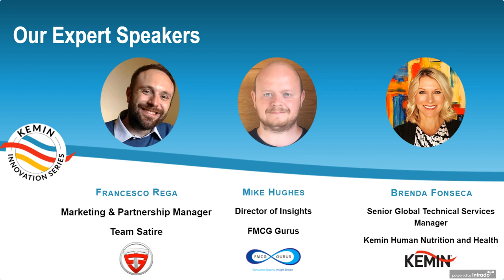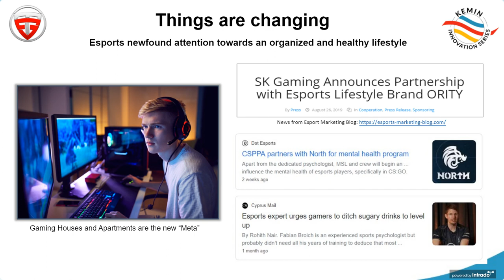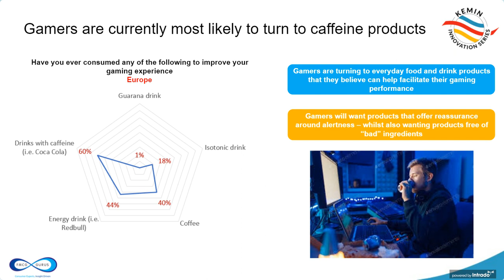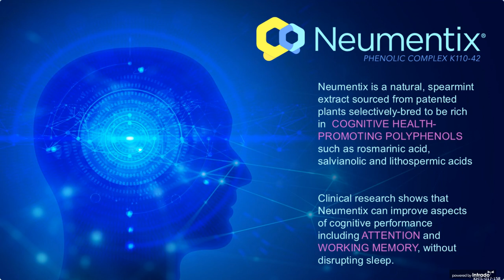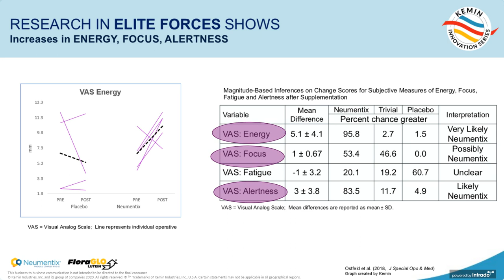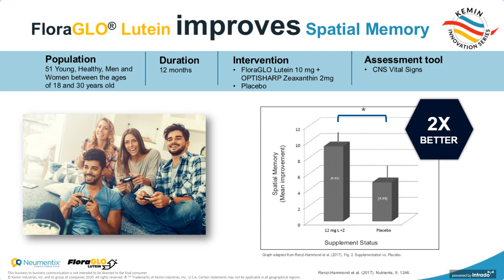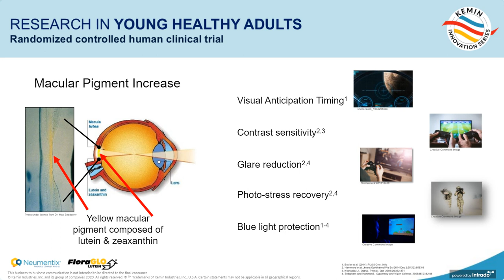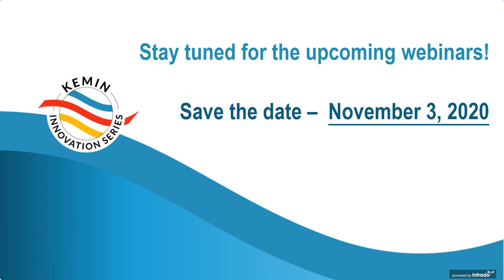Legendary Ingredients forging the path in eSports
Learn how Neumentix® and FloraGLO® two natural, plant-based ingredients, support key gaming abilities in eSports athletes. Improving focus, reaction time, target identification and blue light protection are key to improved play.

Key points from the first webinar of Kemin Innovation Series:
- Learn from gamers how eSports has become an organized mainstream global movement.
- Forge your path into eSports by learning all the latest insights of European Gamers
- Remaster the game with new product concepts combining the benefits of two unmatched and well-studied ingredients, FloraGLO Lutein and Neumentix Spearmint Extract.

00:00 - Legendary Ingredients forging the path in eSports
00:50 - Learn from gamers how eSports has become an organized mainstream global movement. Francesco Rega, Esports Marketing Specialist, Team Satire
12:09 - Forge your path into eSports by learning all the latest insights of European Gamers. Mike Hughes, Head of Research and Insight, FMCG Gurus
23:31 - Remaster the game with new product concepts combining the benefits of two unmatched and well-studied ingredients, FloraGLO Lutein and Neumentix Spearmint Extract. Brenda Fonseca, Senior Global Technical Services Manager, Kemin Human Nutrition and Health
46:23 - Question and Answer